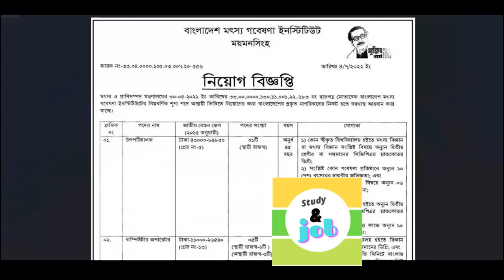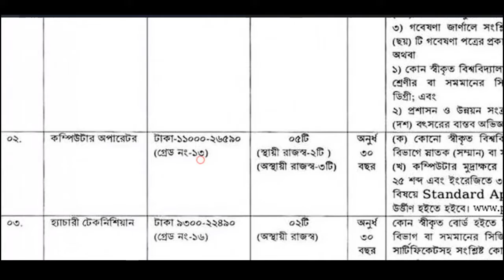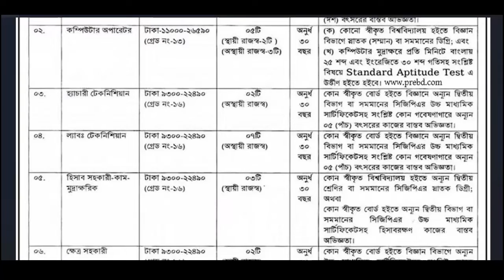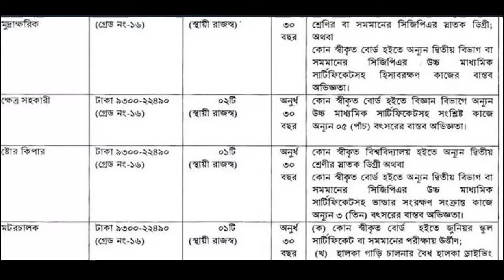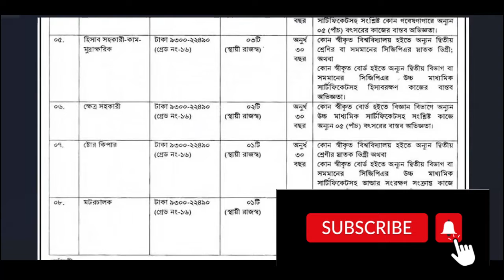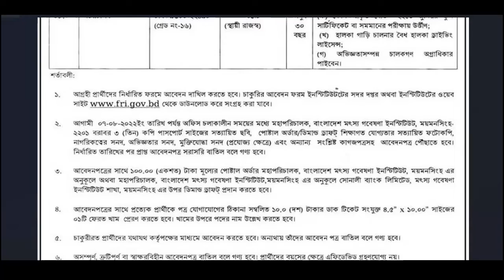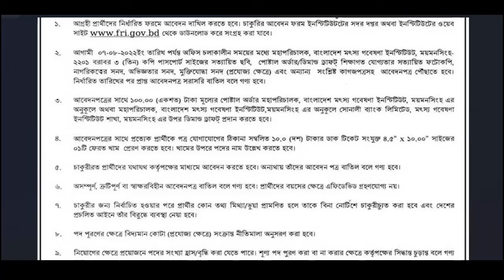বাংলাদেশ মৎস্য গবেষণা ইনস্টিটিউট জনবল নিয়োগের বিজ্ঞপ্তি প্রকাশ করেছে